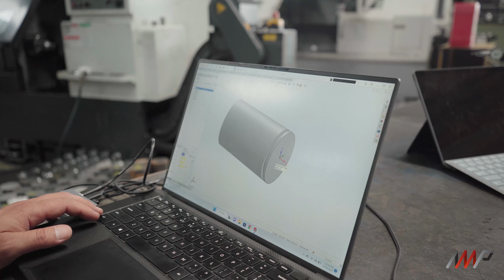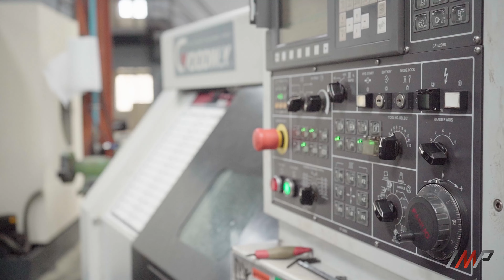AMP Corporate Profile